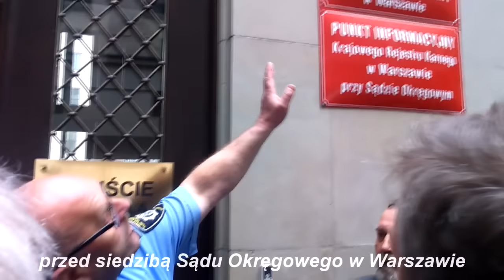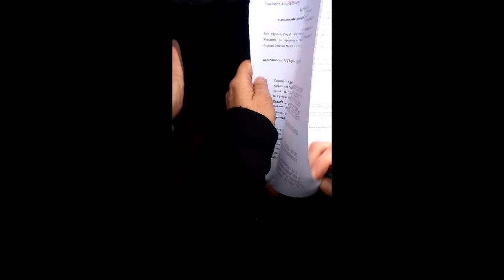Zatrzymanie Zygmunta Miernika 20.04.2016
Decyzją sądu kara dla Zygmunta Miernika została podwyższona do 10 miesięcy więzienia. Skazany został zatrzymany po wyjściu z  gmachu sądu przez policjantów w cywilu!
[zdjęcia P. Zdun -  Z. Miernik na chwilę przed zatrzymaniem]